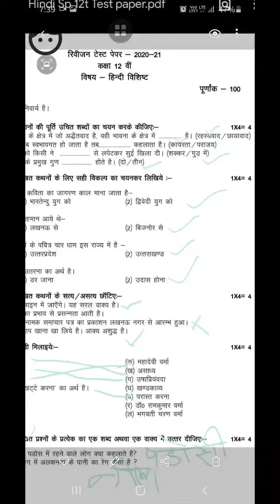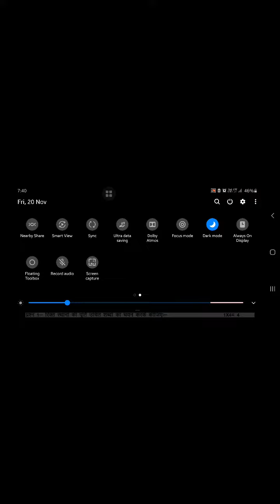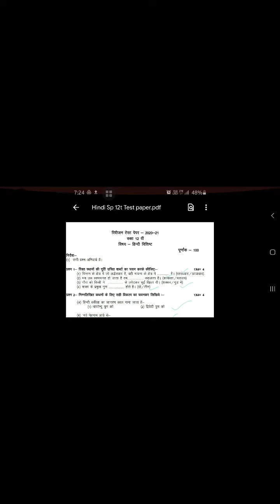revision test paper 2020 2021 with pdf in description